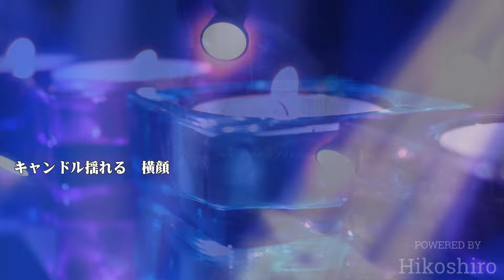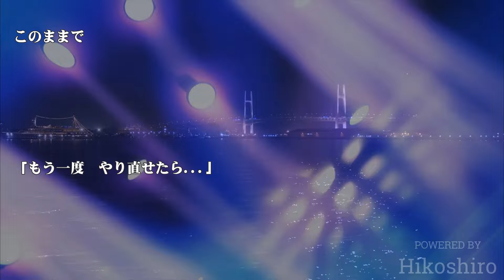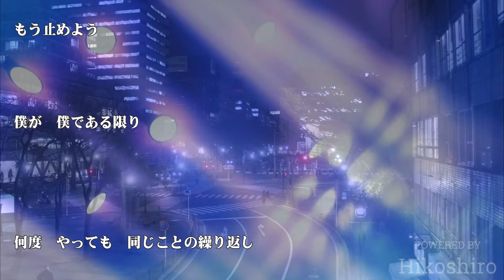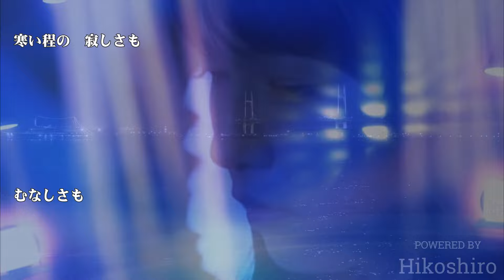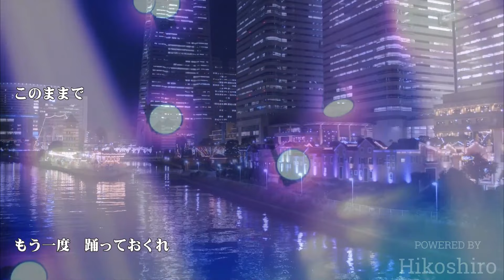ラスト・ダンス (Wasted Tears/1989)／浜田省吾